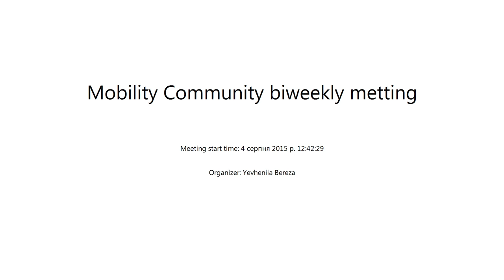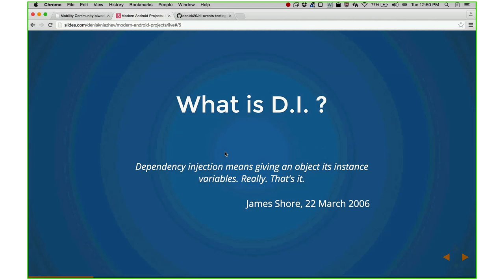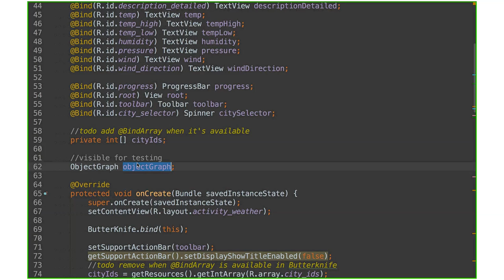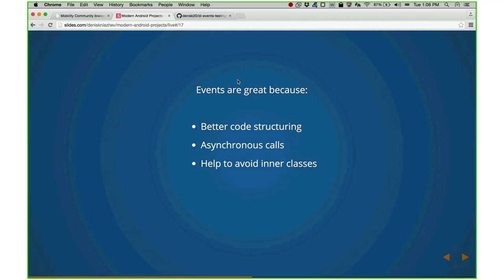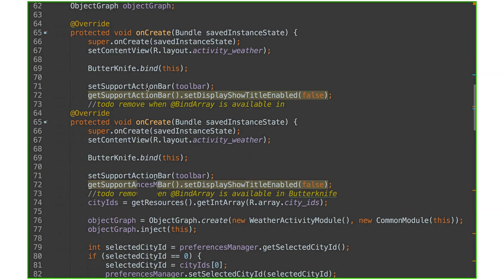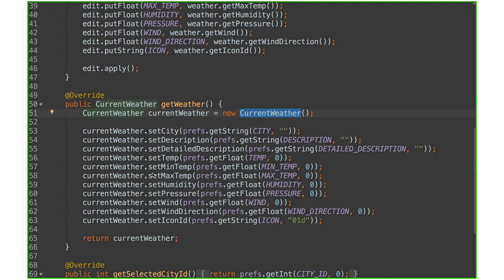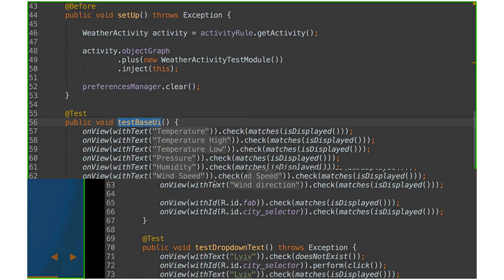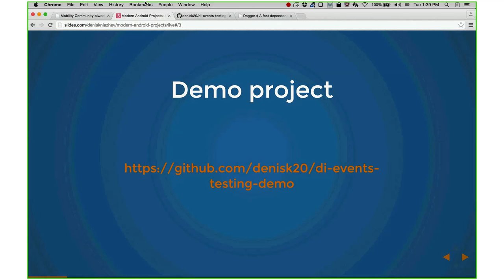Modern Android projects: dependency injection, events, testing by Denys Kniazhev (Rus)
Describing so-called "modern" android projects which use dependency injection (based on Dagger), events (based on Otto) and unit tests+Espresso.